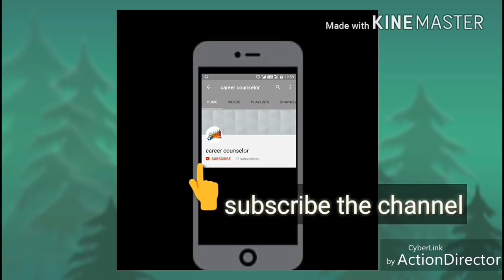Christmas 3D Paper tree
कागज की सहायता से कलाकृतियां बनाना